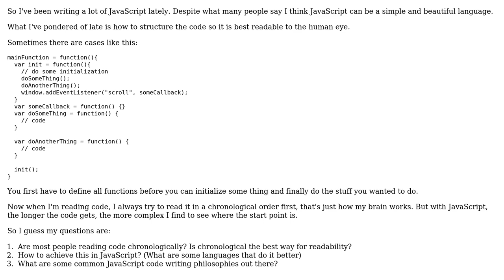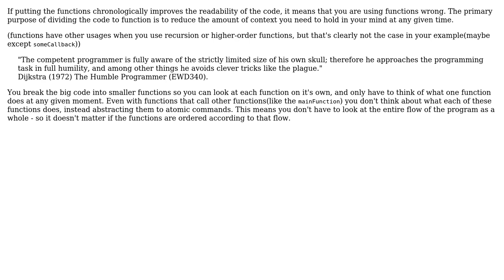Software Engineering: Is writing code chronologically the best way for readability?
With thanks & praise to God, and with thanks to the many people who have made this project possible! | Content (except music & images) licensed under CC BY-SA | Music | Images & others | With thanks to user JustGoscha user Idan Arye user Binary Worrier and the Stack Exchange Network Trademarks are property of their respective owners. You are responsible for your own actions.